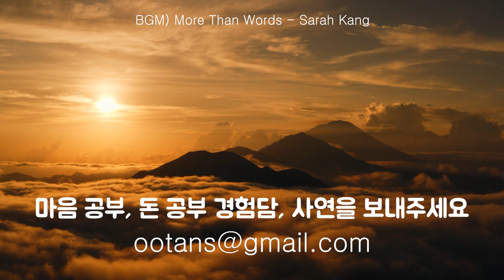소소하게 글을 쓰며 치유도 하고 책도 내는 방법 | 정윤이 님과의 인터뷰